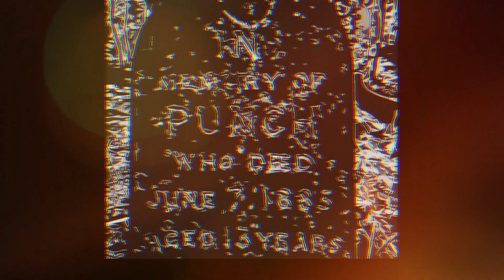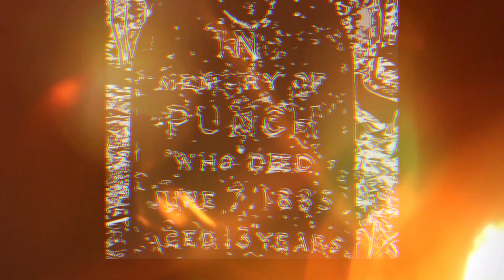PUNCH - TERRAPIN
ouchie not a punch pls x